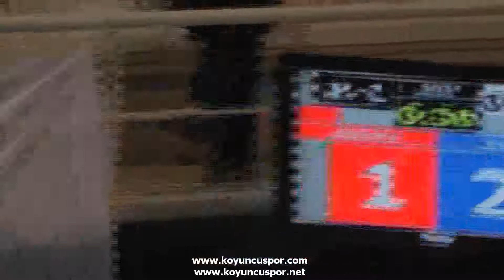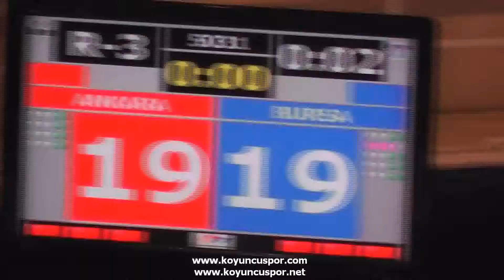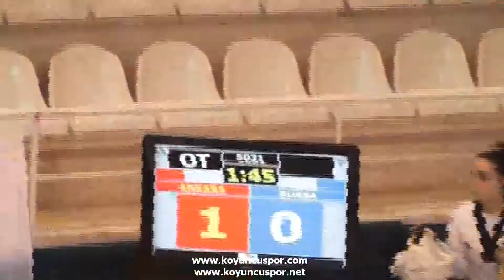57kg Dilara Korpes - Sumeyye Isleyen (2012 Turkish Taekwondo Championships Under -21)